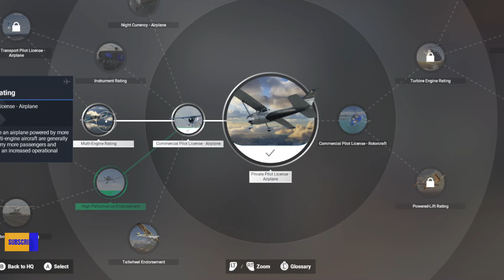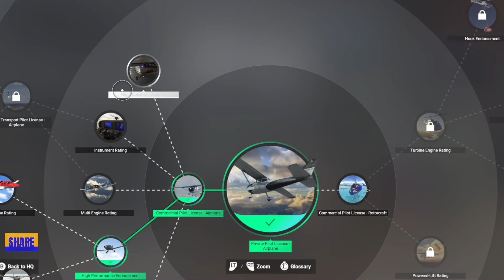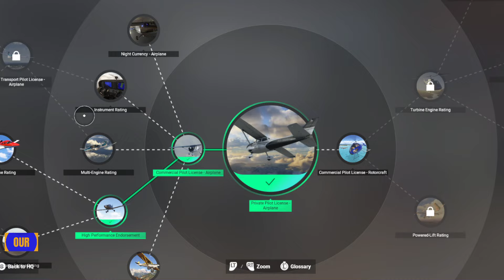Near Disaster! MAY-DAY PAN-PAN, Plane lost control. losing altitude fast! MD-97 Flight Log 3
Microsoft Flight Simulator 2024 is a flight simulation video game developed by Asobo Studio and published by Xbox Game Studios. A successor to Microsoft Flight Simulator, the game was released on November 19, 2024, for Windows and the Xbox Series X/S. It was announced at the 2023 Xbox Games